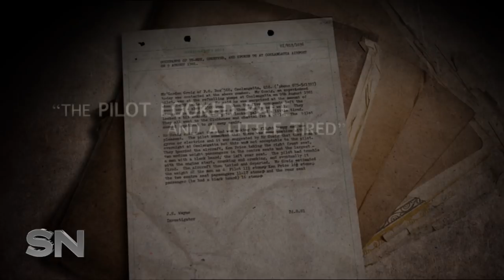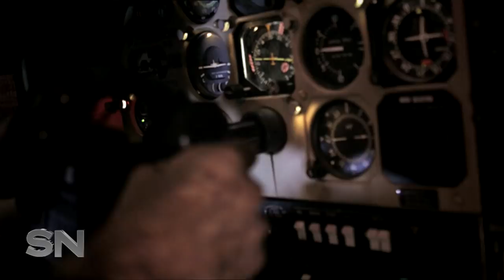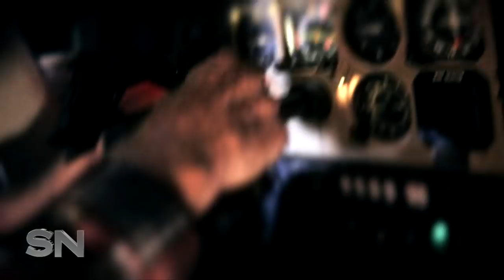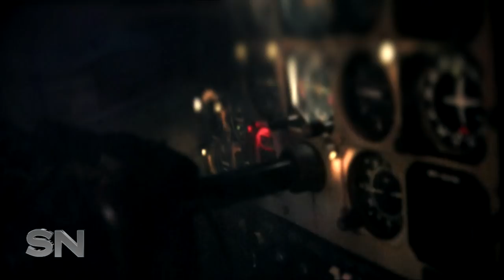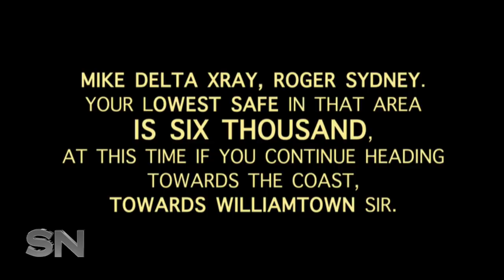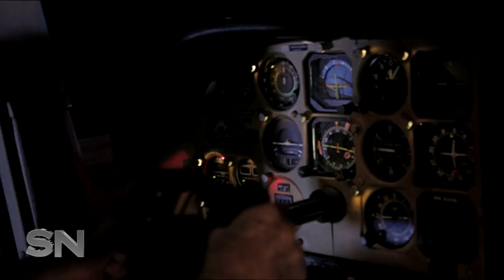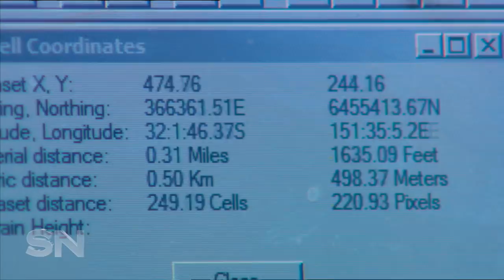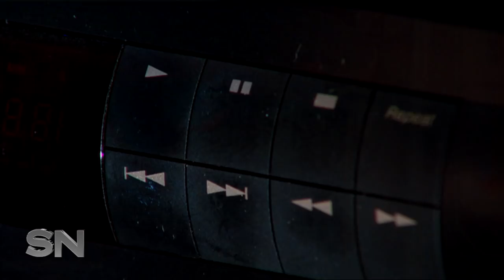Mayday over Devil's Triangle | Plane and passengers missing for over 30 years | Sunday Night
A charter flight full of passengers was bound for Sydney. But two and a half hours into the flight, in the darkness, somewhere over what’s called The Devil’s Triangle because so many planes have crashed there, the Cessna 210 vanished. One minute it was a blip on a radar, the next it had disappeared. 33 years on, the plane - and all on board - are still missing. Denham Hitchcock investigates what happened to VH-MDX.